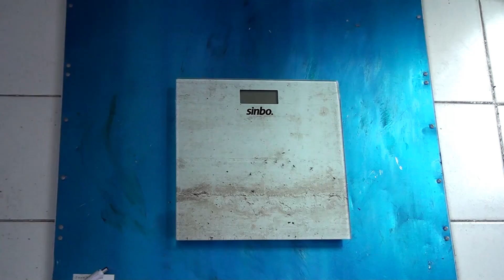Boyasız Kaporta Göçük Düzeltme Aparat Yapımı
Otomobil ve Diğer araçlarda Boyasız Kaporta Göçük Düzeltme Aparat Yapımı elektromıknatıs kullanarak boyaya zarar vermeden vakumlama. aparatı geliştirmeye devam ediyorum şu an eski durumundan çok daha iyi hale geldi güçlendi Basit icatlar